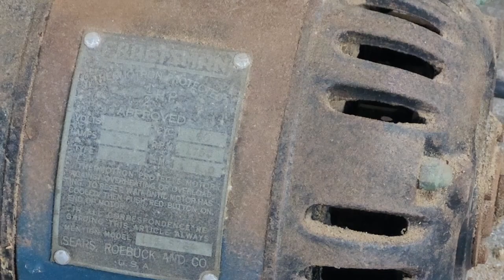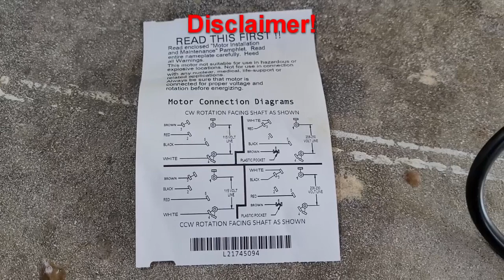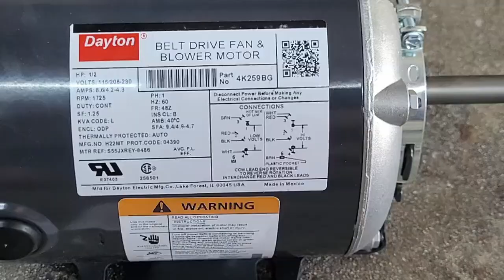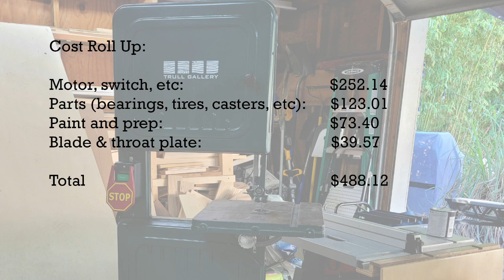Completing My Bandsaw Rebuild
In this video I’m completing the rebuild of a tired and somewhat obscure bandsaw to show you that old equipment isn’t necessarily bad equipment - even if it was marketed to homeowners back in the day.  This video focuses on replacing the motor, the switch, updating the base and making all the adjustments to get it up to speed.

If you'd like to see more of my work, check out my

Materials used:

3” Heavy duty locking casters

Motor came from Grainger.com, ½ HP 1725 RPM, 115 v., item # 4K259

On/off switch

9’ Power Cord

2” Plexiglass disks

Bandsaw blade came from SawBlade.com:  Q101 flex back carbon bandsaw blade, ¼” wide, 94”, 6 tooth hook blade

The V-belt came from my local auto parts store.  I brought in the original belt and they matched it up for me.